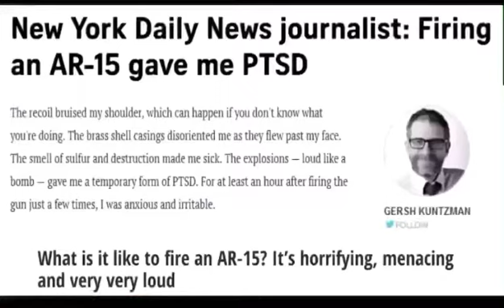Shooting an AR-15 gives ptsd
Welp I guess I have ptsd then.